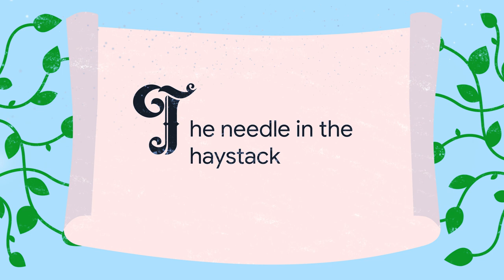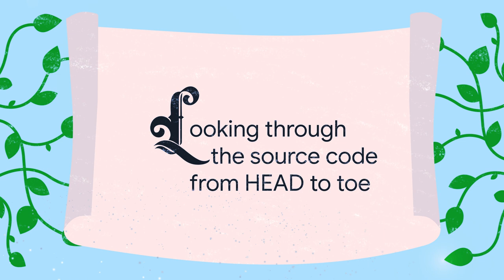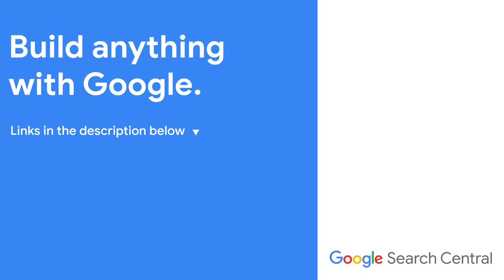Hunting a heinous hreflang headache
Google is broken! Why isn’t my website working? Join Martin and guest Bastian Grimm,  Co-founder and CEO of Peak Ace AG, on this relatable tale that focuses on the trials and tribulations of finding the cause of why an ecommerce website couldn’t process orders. Bastian breaks down his approach on a vague client ask, testing hypotheses with various tools, and more on international SEO.

Chapters
0:00 - Introduction
0:50 - Finding the question
2:36 - Business impact vs vanity metrics
3:51 - The mystery of rogue orders
6:26 - Mystery country matches
8:30 - Into the rabbit hole
10:14 - The needle in the haystack
12:34 - Homing in on hreflang
14:40 - Digging deeper
20:53 - Looking through the source code from head to toe
25:10 - Clearing up the headache
28:46 - Getting framed by the noscript tag